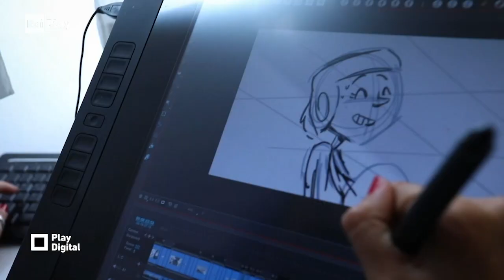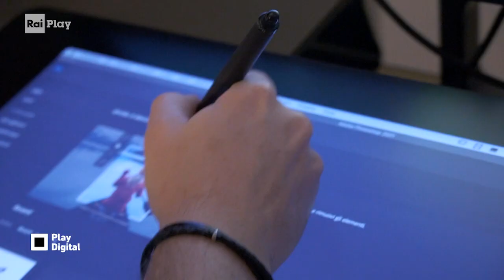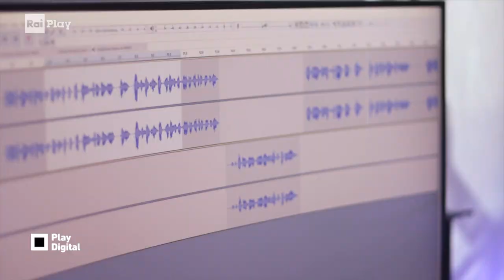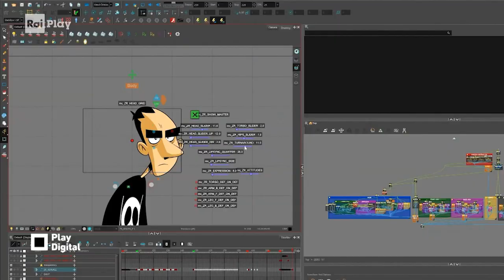Visitiamo lo studio che ha animato per la tv i disegni di Zerocalcare - Play Digital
Alzi la mano chi non conosce Zerocalcare; sapevate, però, che al successo del fumettista romano hanno contribuito le tecnologie dell’animazione digitale più all’avanguardia?
RaiPlay originals